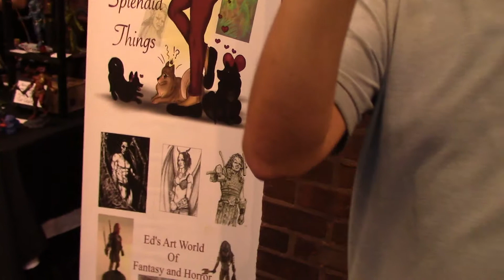Wildlife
Horror Convention September 29th,2017 Saturday my first Horror convention. met several celebrities and bought a few things and had lots of fun with friends. it was west of Baltimore, MD sorry for being behind in my uploads ive been busy